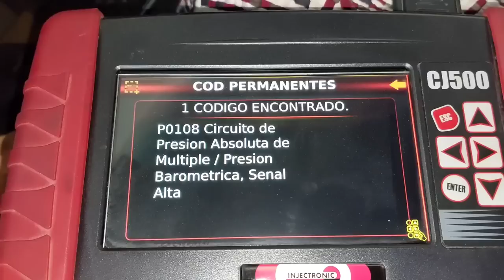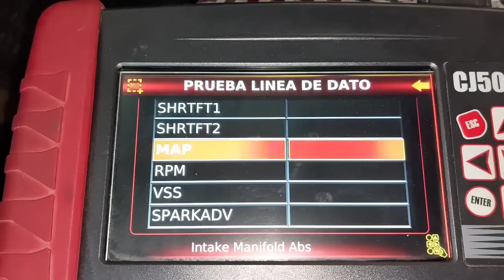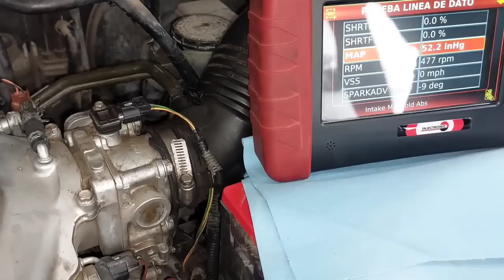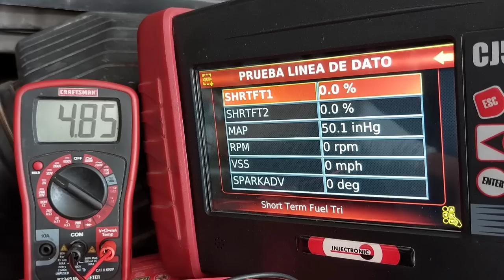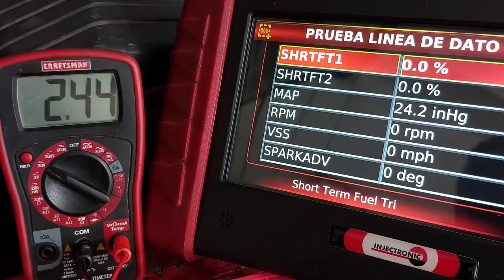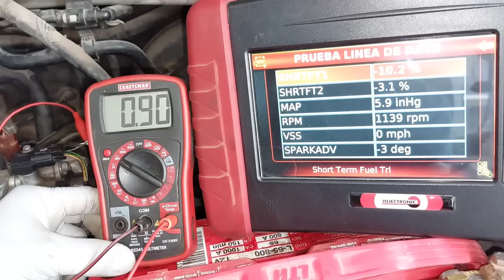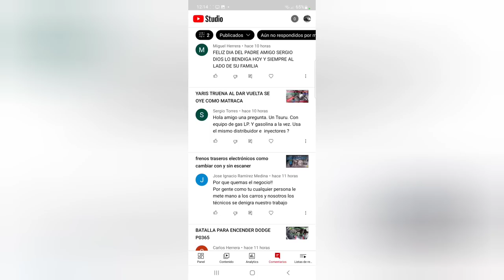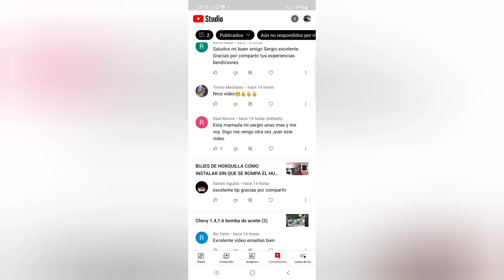P0107 P0108 SENSOR MAP HONDA DIAGNÓSTICO A LA VIEJA ESCUELA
hoy vamos a revisar un HONDA con el código p0108  sensor map vamos a ver si es cierto lo que dijeron